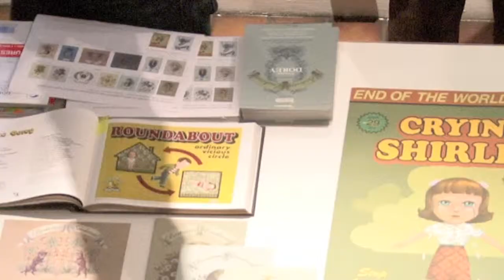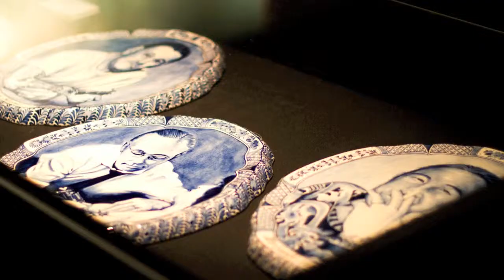HEY! modern art & pop culture - PART II : OPENING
Le musée de la Halle St Pierre (Paris) offre pour la seconde fois une carte blanche à la revue HEY!. Commissariat Anne & Julien. Plus de 60 artistes internationaux présentés sur 1000m2 (350 œuvres).

Notre société est une « culture-monde » à laquelle l’art pictural n’échappe pas. Aujourd’hui, l’esprit de la rue et du populaire est partout. Dans l’esprit de la revue HEY!, l’exposition se veut le relais et la caisse de résonance de cet art urbain, pop et outsider. Qu’ils détournent les fondements d’une civilisation technicienne dont ils représentent les ouvertures permises à la création artistique et à la libre invention, où qu’ils entretiennent les liens les plus ténus possibles avec toute espèce d’environnement culturel ou de médiatisation, la soixantaine d’artistes présentés dans l’exposition ont en commun de contester les frontières hiérarchiques qui séparent le grand Art de la culture populaire. Leurs généalogies culturelles et leurs cousinages donnent à cette exposition l’allure d’un cabinet de curiosités du XXIe siècle.

CABINET DE CURIOSITÉS Part II / France - Collection Pierre Bazalgues
PSYCHEDELIC POSTERS / USA - Collections privées
TOYS ICONS / France - Collection Numa Roda-Gil
Ravi VARMÂ & Followers / Inde – Collection Bijan Alaam